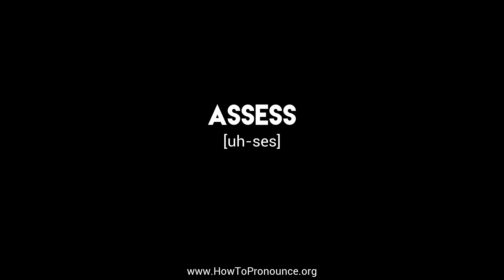How to Pronounce "assess"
Learn the proper pronunciation of "assess"